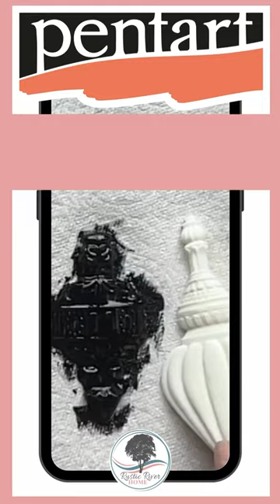A Stunning Chrome Finish with Pentart Rub on Pigment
In this video, I'm demonstrating how to create a chrome finish with Pentart Rub On Pigment. This pigment is great for creating Christmas ornaments or decorative items like keychains and belt buckles.

If you're looking to create a chrome finish with a simple DIY project, then this video is for you! Pentart Rub On Pigment is a easy-to-use pigment that gives you a chrome finish in just a few minutes. This pigment is great for creating decorative items like ornaments and Christmas ornaments.  Works well with Pentart's Dipping Paint.